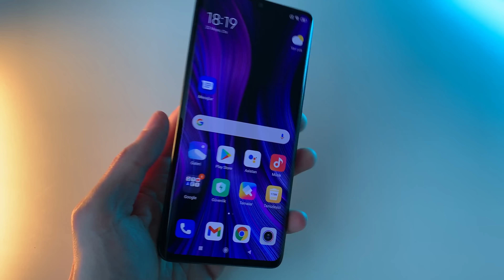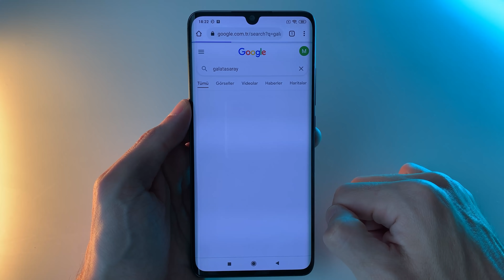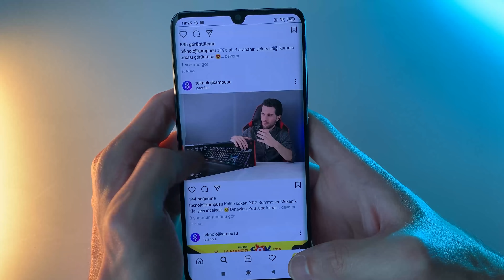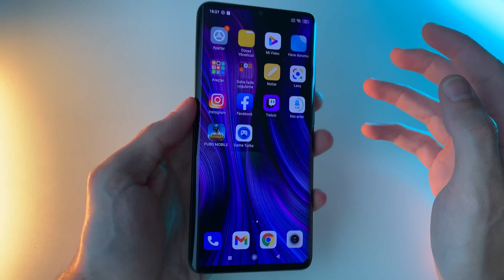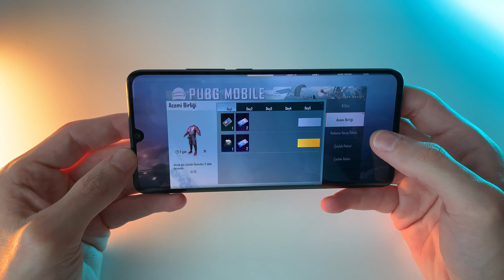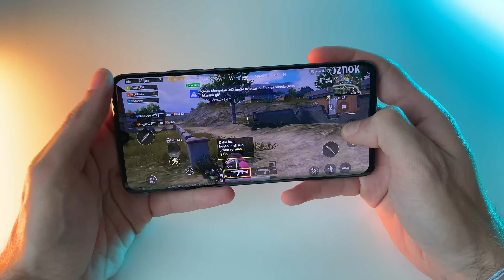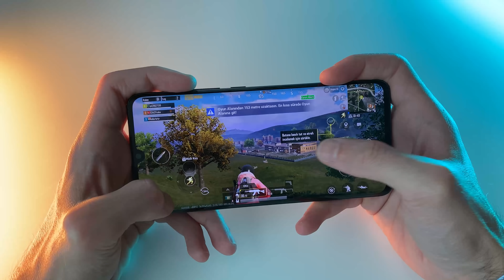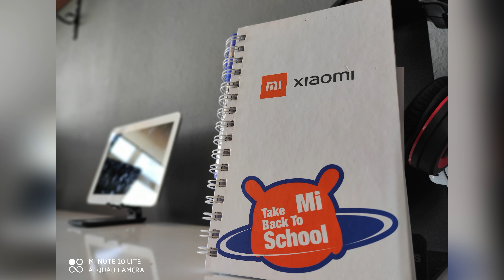2021'de Xiaomi Mi Note 10 Lite'ın Performansı Ne Alemde?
Herkese Selamlar,
2021'de Xiaomi Mi Note 10 Lite 'ın Performansı nasıl ? Satın alınır mı ? PUBG Mobile oyun performansı nasıl ? Tüm soru soruların cevapları video içerisinde sizlerle!
0:00 - Başlangıç
1:14 - Arayüz Performansı
7:41 ​- Batarya Testi - PUBG Oyun Testi - Sıcaklık Değerleri
13:56 - Kamera ve Video Performansı
16:22 - Son Değerlendirme
19:02 - Mutlaka İzlemeniz Gereken Videolar!

👇🏼 Bu Videoları İzlemeyen Çok Şey Kaybeder 👇🏼